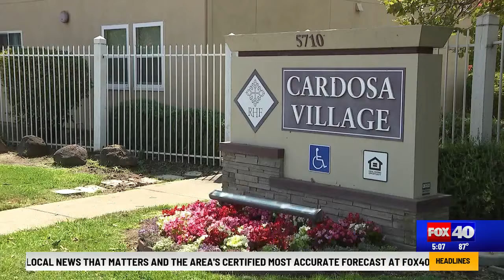Woman fatally shot multiple times at apartment complex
The Sacramento County Sheriff's Office says a woman is now dead after being shot at an apartment complex in the South Sacramento area.